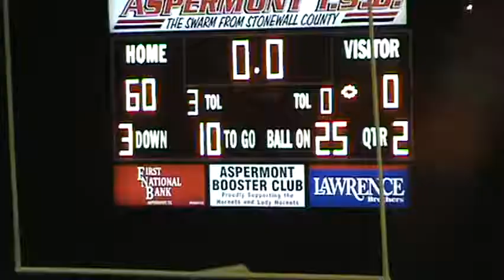Borden County 60 Mineral Wells Community Christian 0 10/12/2012 Texas Six-Man Football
Borden County is in baby blue